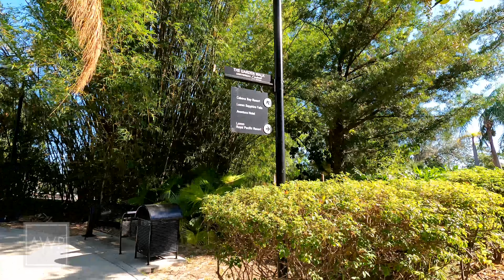Walk With Us! Universal CityWalk & Theme Parks to Loews Royal Pacific Resort | Universal Orlando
Come walk with us as we take a stroll between Universal CityWalk/Theme Parks and head towards the Loews Royal Pacific Resort.

This walk begins by Margaritavilla, close by to the entrance of Universal's Islands of Adventure Theme Park. We pass by the security booth and take the Garden Walk for the rest of the route. We'll end right by the porte-cochère at the entrance to the Royal Pacific Resort.

Would you like to support what we do? Please consider helping our channel by buying us a Gideon's Cookie or a cup of coffee ☕️🍪